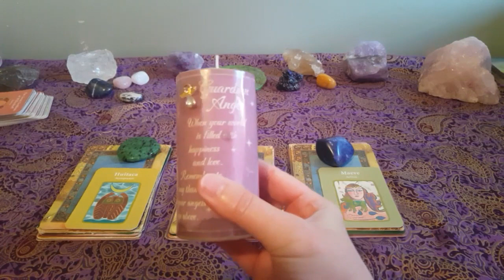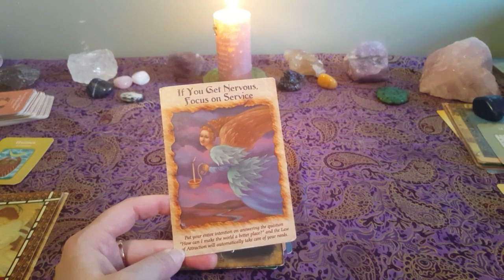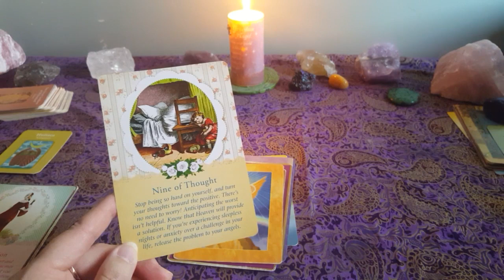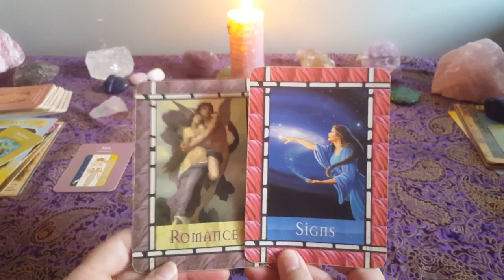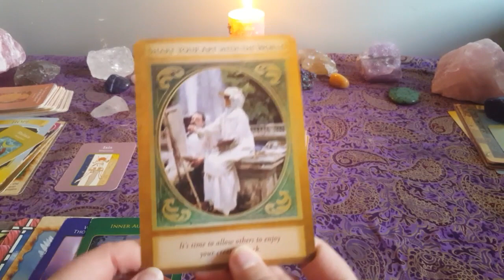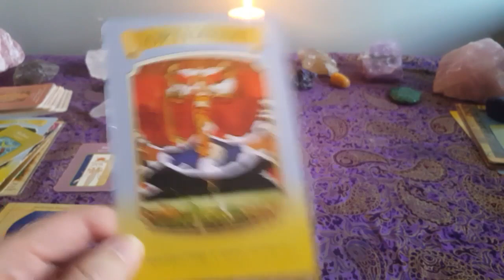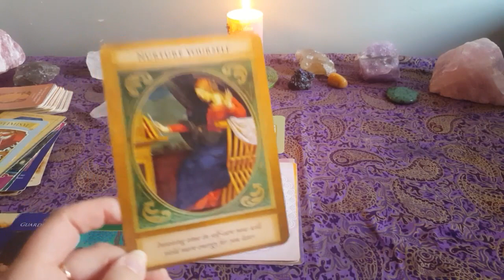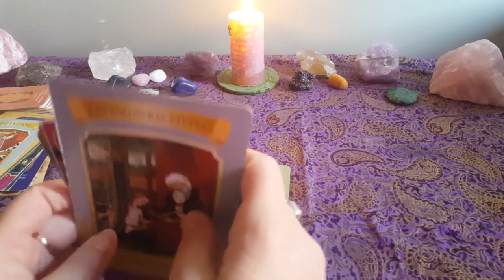💙 Healing with the Angels 💙 🌟 Pick a Card Reading 🌟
Hi lovelies!

Been a while since I've done one of these :) We are all undergoing heavy challenges right now which is impacting on so many aspects of our lives. See what healing messages the Angels have for you today xx🦋

Angel Reading 1) 2:16
Angel Reading 2) 17:59
Angel Reading 3) 30:39

To book a Divine reading

Guardian Angel Tarot ~ Radleigh Valentine
Queen of the Angels ~ Doreen Virtue